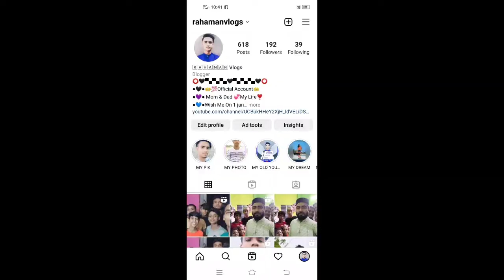Time to take the exam from home to college ( part 1)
Time to take the exam from home to college

hi
al l
rahaman